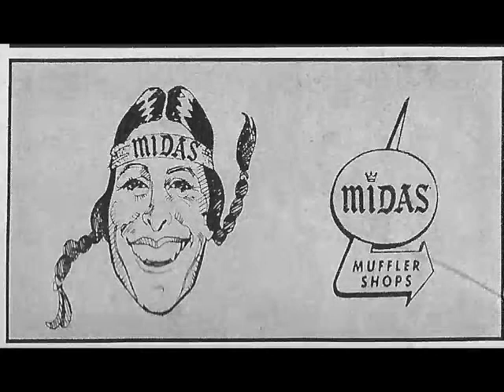Emily T. Gail The Series -Part 1 - The BeginningS with Jennie McCafferty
Emily T. Gail  The Series -Part 1 - The BeginningS with Jennie McCafferty and Carter Sherline.